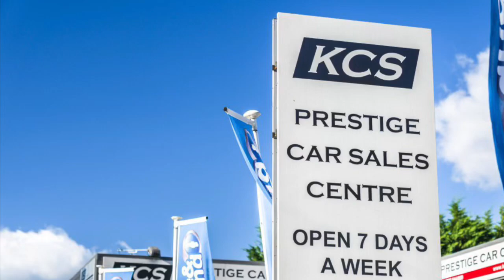BMW 2 SERIES CONVERTIBLE - KCS OF SURREY